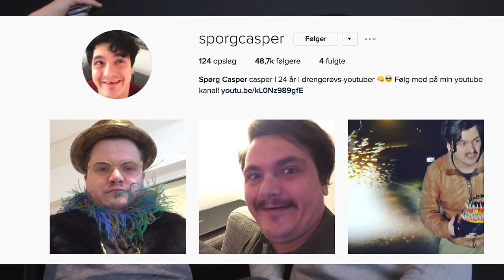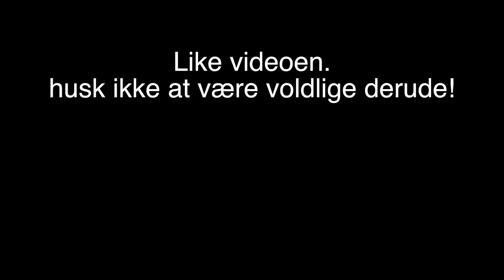SPØRG CASPER LAVER COVER AF "HELLERUP-DRENG"